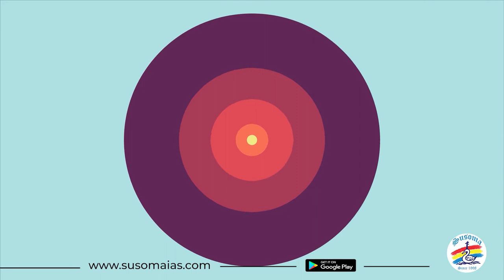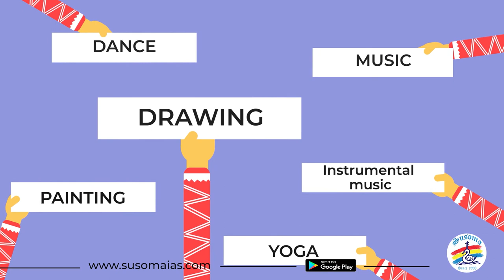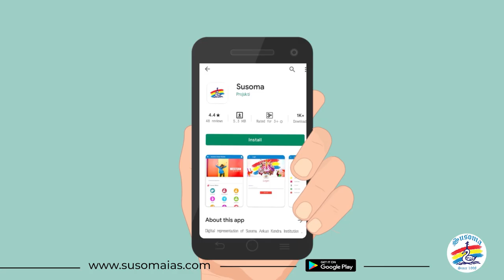SUSOMA- Explainer Video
Susoma, a leader in training and development in process improvement skills offers customized courses. for more details.